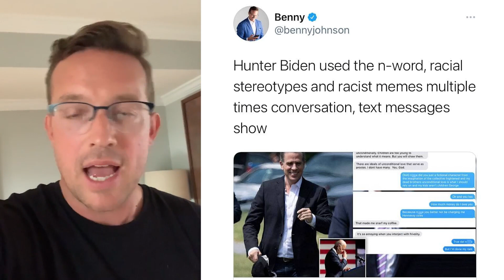BREAKING: BOMBSHELL Texts Just Exposed Hunter - This Is Bad For The Biden Family